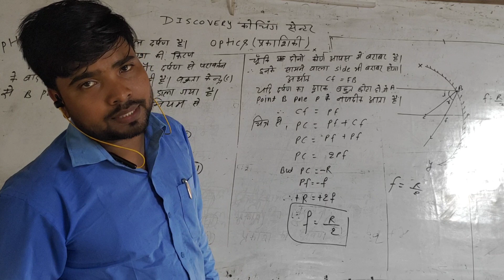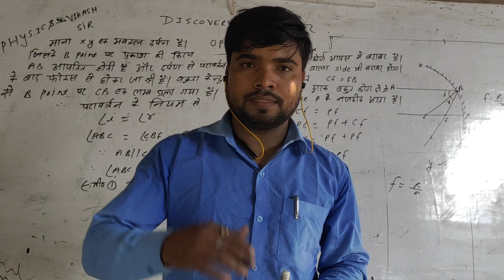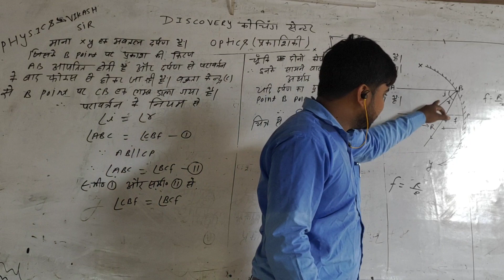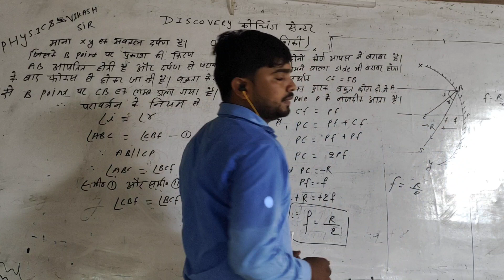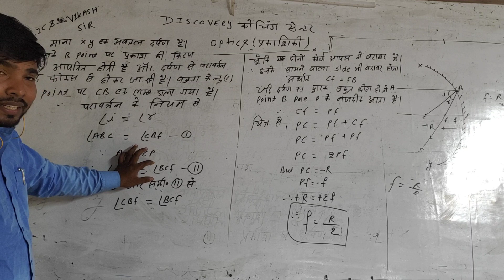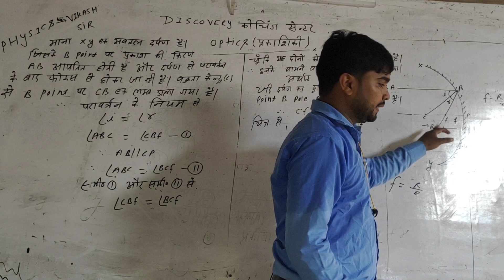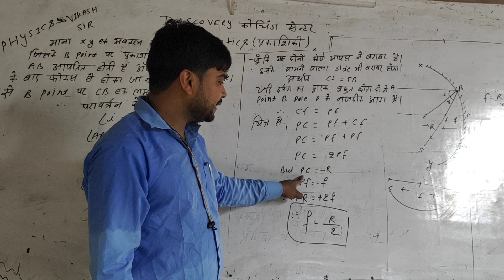अवतल दर्पण में सिद्ध करें कि f=r/2 Discovered tricks me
Discovery coaching center by vikash sir